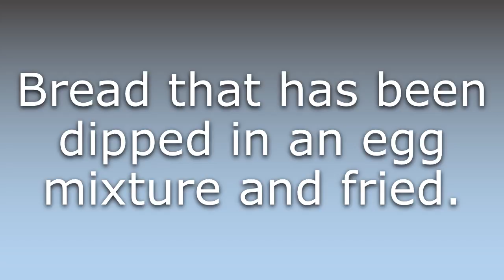What does Eggy bread mean?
What does Eggy bread mean in English? Learn the meaning of Eggy bread.